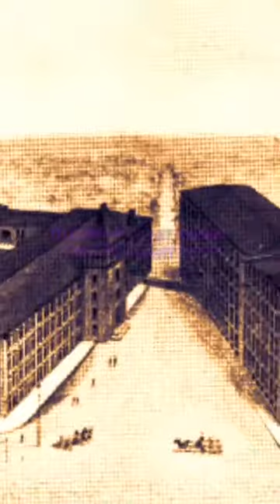HINGGAH TIADA (5)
sampein salam ku pada tetangga kimplung

1. Keunggulan dan Kekurangan CeFi

2. Keunggulan dan Kekurangan DeFi